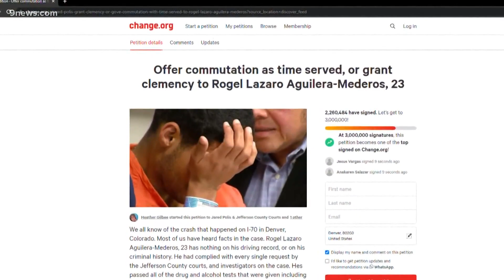Más de 4 millones de personas firman la petición pidiendo clemencia para el conductor en el accident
La petición le pide al gobernador Jared Polis que conmute la sentencia del conductor condenado en el accidente mortal de la interestatal 70 en 2019.

9NEWS (KUSA) is located in Denver, Colorado.